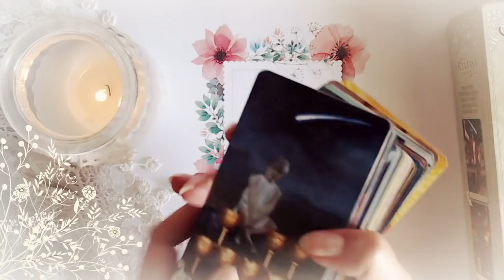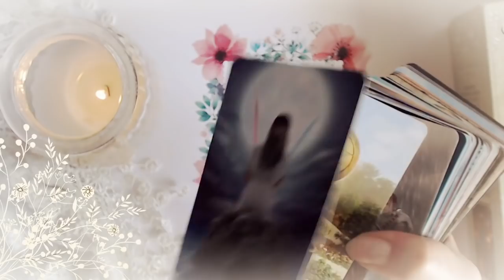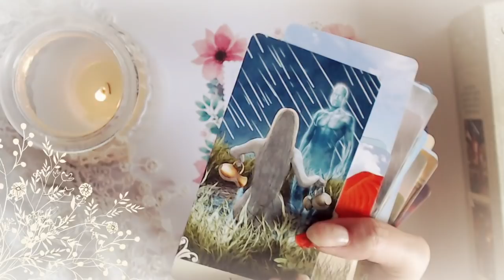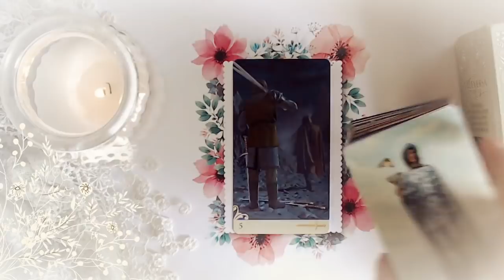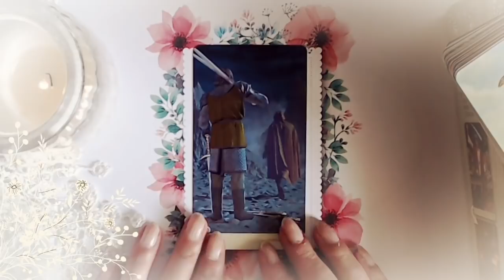Guidance du Jeudi 21 juin 2018 [ Energie du jour ]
Bonjour ! Votre guidance du jour avec Le Vice-Versa Tarot ⎮ Review